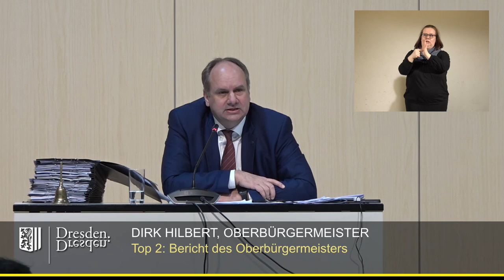staDDrat am 17. Dezember 2020 - Bericht des Oberbürgermeisters (zur Coronalage)